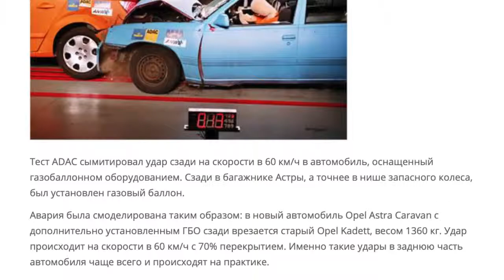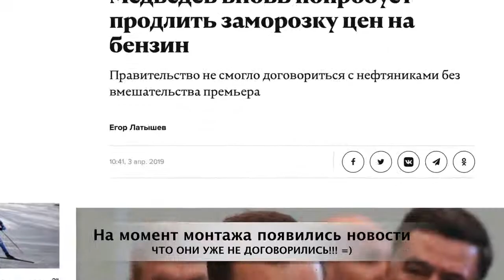ГАЗ СУШИТ КЛАПАНА ПОЧЕМУ ВЗРЫВАЮТСЯ АВТО НА ГАЗУ ЭКСПЕРТ ОТВЕТИЛ НА ВСЕ ВОПРОСЫ О ГБО!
Лучшая Восьмиядерная Магнитола 2 Din
Мы снимаем проект про ГБО (Газобаллонное оборудование) и решили записать техническую серию по вашим самым частым вопросам. Зачем спорить? Когда есть люди кто посветил газу всю свою жизнь и разбирается в этом лучше, чем мы с вами! Поэтому в эти 37 минут вы узнаете про ГБО много точной и полезной информации. Для удобства тайм код по всем вопросам:

01:45 - Как происходит переход с газа на бензин и обратно?
04:00 - ГАЗ ЭТО БОМБА В БАГАЖНИКЕ? Почему взрываются авто на газу.
08:35 - А можно ставить ГБО на турбомоторы?
12:37 - Сегодня ГАЗ это не выгодно. Вот раньше он дешевле стоил.
15:45 - ГАЗ сушит клапана и уменьшает ресурс мотора?
20:25 - От машин с ГБО вонятет газом...
22:30 - А есть ли гарантия на авто, если на новый авто поставить ГБО.
29:25 - Баллон вместо запаски. Как же так ездить то без запаски?
31:32 - Будущее за электрокарами, а не за газом!
33:15 - Какой ресурс у ГБО?